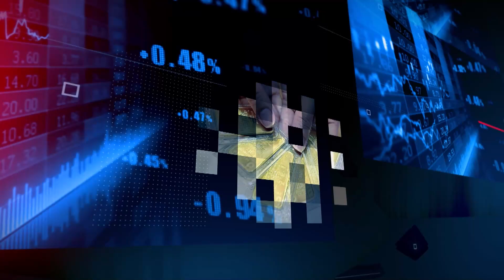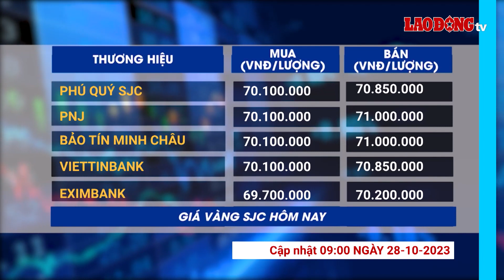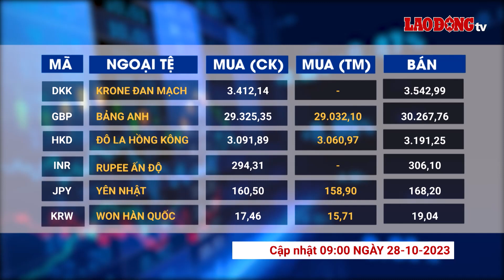Giá vàng và ngoại tệ 28.10: Tăng vọt, vượt ngưỡng 2.000 USD/Ounce | Báo Lao Động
BÁO LAO ĐỘNG | Giá vàng thế giới tăng khoảng 21,86 USD/Ounce. Vàng đang được chọn là kênh trú ẩn an toàn trong bối cảnh căng thẳng xung đột tại Trung Đông. Đồng USD cũng ghi nhận đã mạnh lên trong tuần này.

* Đường dây nóng: 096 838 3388